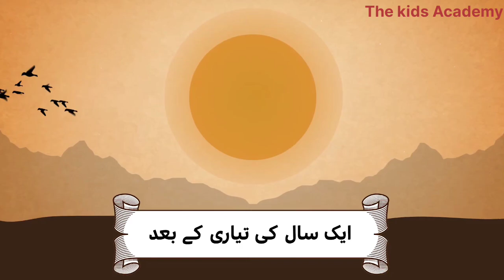Shihab ad-Din Ghori Class 6th Episode 6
Predecessor Ghiyath al-Din Muhammad
Successor Ghor: Ghiyath al-Din Mahmud
Ghazni: Taj ad-Din Yildiz
Lahore: Qutbu l-Din Aibak
Bengal: Muhammad bin Bakhtiyar Khilji
Multan: Nasir-ud-Din Qabacha
Reign 1173–1203 (with his brother Ghiyath al-Din Muhammad)
Reign 1203–1206 (as sole ruler)
Born 1144
Ghor, Ghurid Empire (present-day Afghanistan)
Died 15 March 1206 (aged 60–61)
Dhamiak, Jhelum District, Ghurid Empire (present-day Pakistan)
Burial Ghazna (present-day Afghanistan)
House Ghurid dynasty
Father Baha al-Din Sam I
Religion Sunni Islam